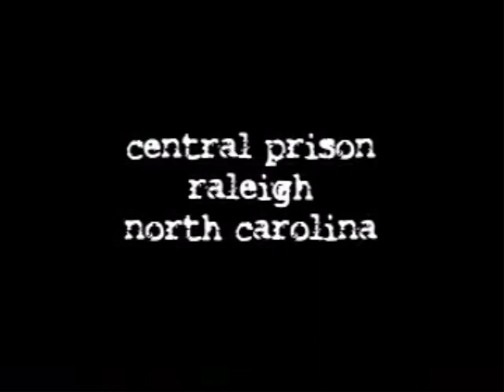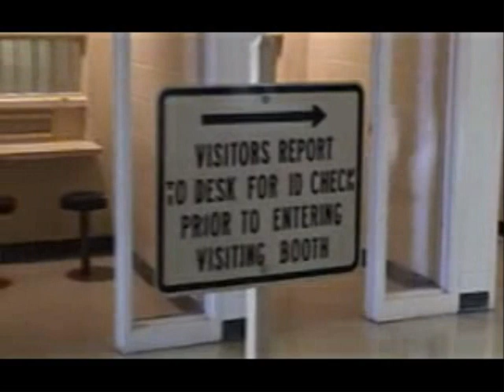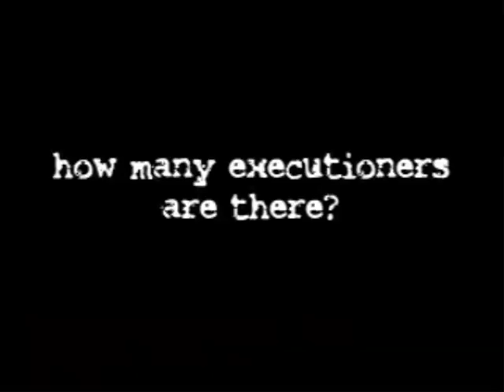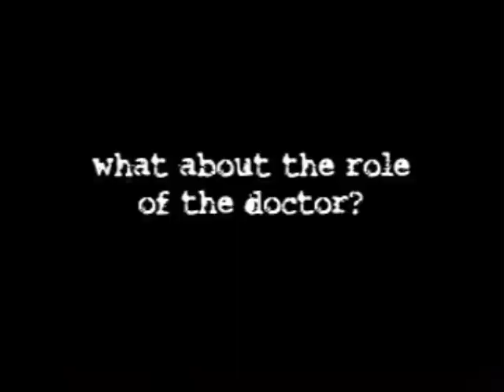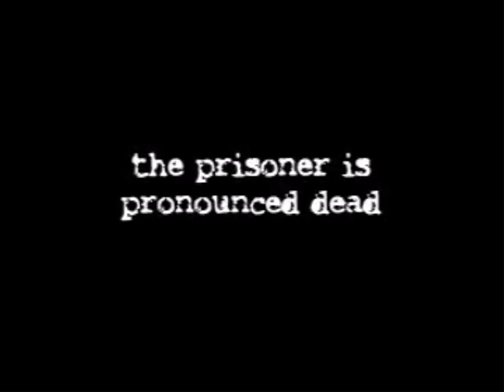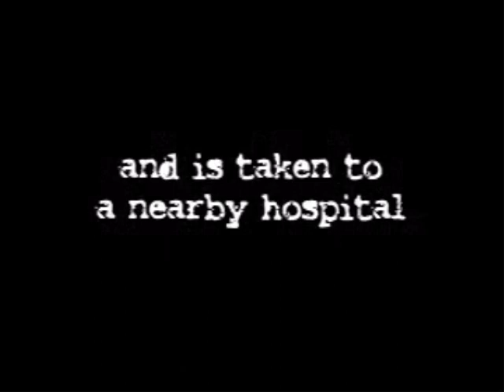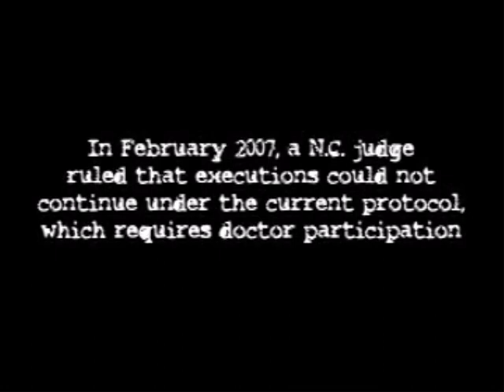What Happens on Execution Day? A Death Penalty Documentary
This is a short, 10 minute documentary outlining the events that occur on execution day for those sentenced with the death penalty.  It was filmed in Raleigh, North Carolina by Scott Langley.  With the death penalty now being sought in the Casey Anthony case we thought you might find this interesting.

A doctor at the state prison walks viewers through the routine of preparing for and carrying out an execution from begining to end.   We don't feel this documentary is particularly disturbing visually; however, if you find the subject matter uncomfortable it is recommended you don't watch this video.